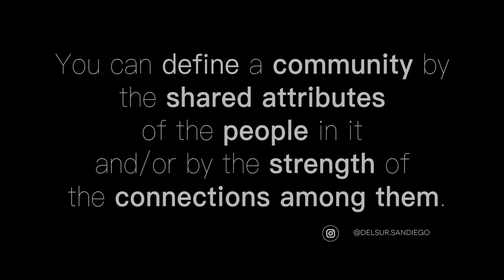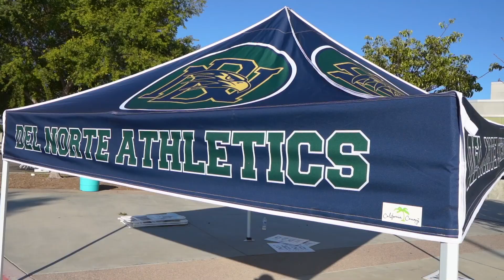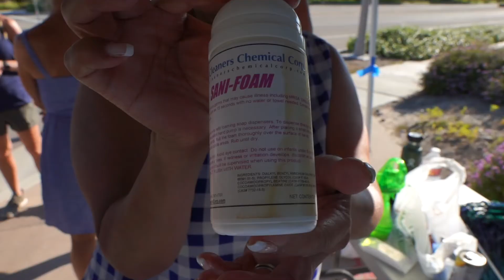Del Norte High School Graduation (class of 2020)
The Mom's of Del Norte High School “Made Lemonade out of Lemons” after COVID -19 canceled traditional high school graduation for the class 2020.

This is a story about how the community came together.

RJ Hall "Ron James"
Realtor-Associate | Berkshire Hathaway Home Services